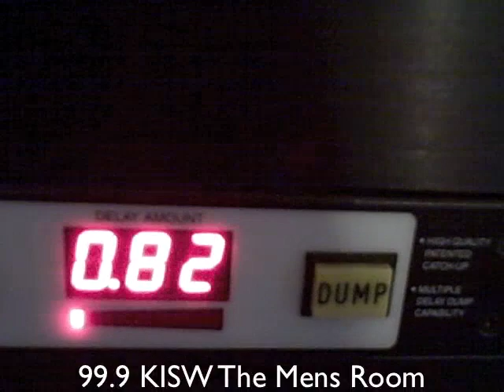Ted vs FCC 04-23-10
Ted continues his quest to battle the FCC and his own tongue.